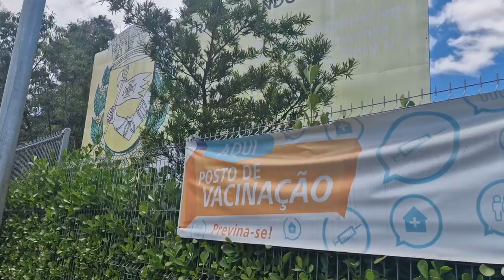VPR 23 ultima Reunião Mensal Hospital Dia